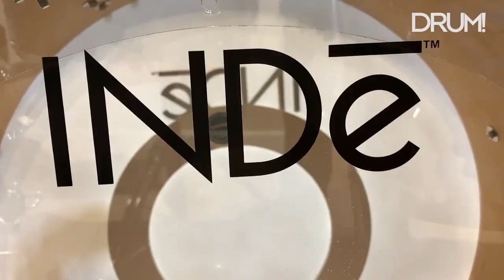Drum Demo/Review: INDe RESoArmor Drums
Get Your Free DRUM! Mag Pack INDe Drum Lab’s latest innovation is its RESoArmor finish. It looks like a high-end lacquer or psychedelic wrap, but is much stronger and doesn’t dampen resonance like a wrap will. The name suggests a medieval suit of armor, doesn’t it? Well, like a suit of armor, the unique finish on these drums will also help protect it from the rigors of the road—and then some.